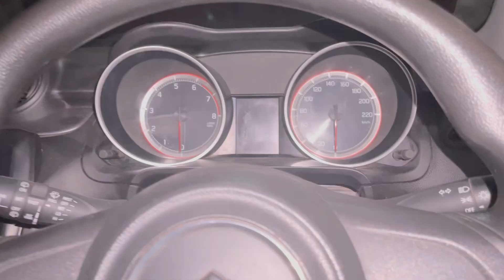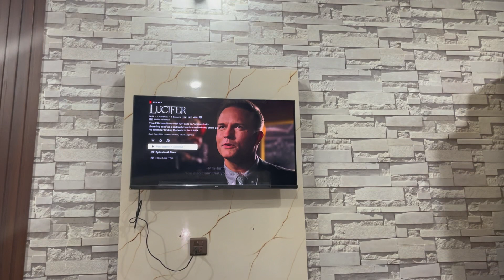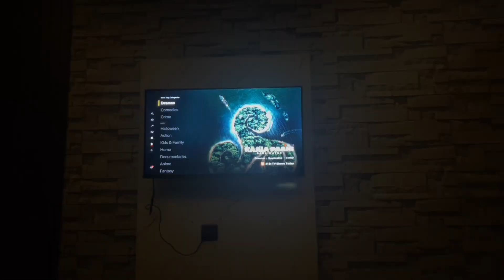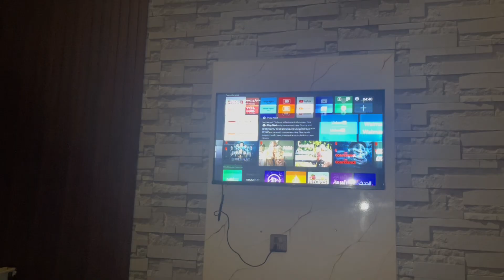Begum k sath horror movie dekhi , Dar gai 😂😂